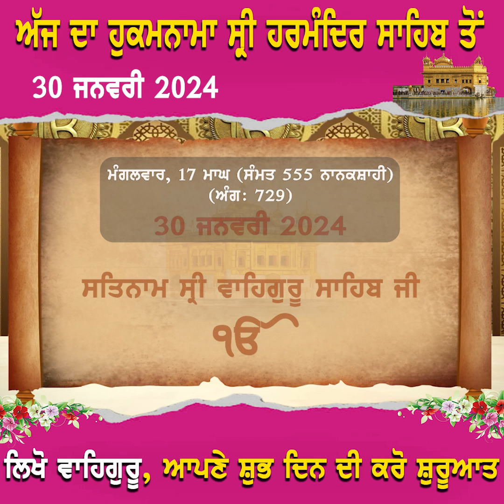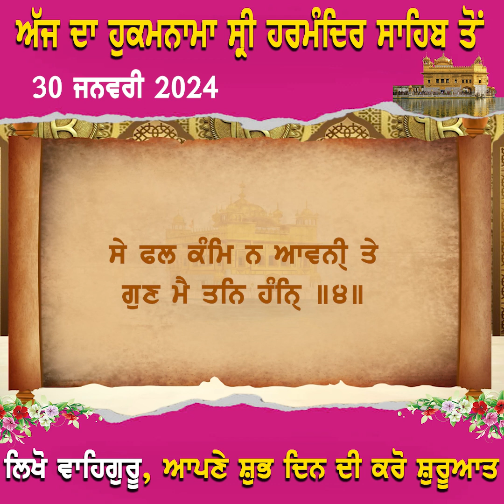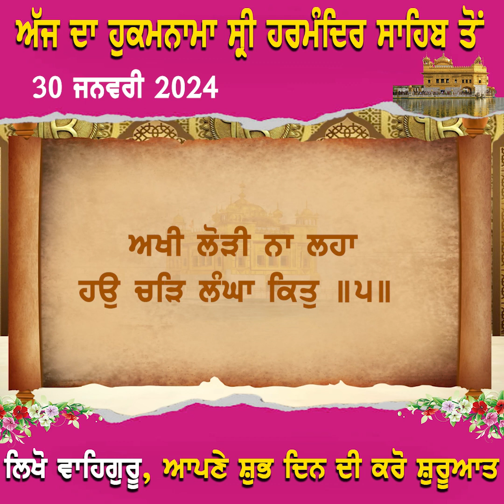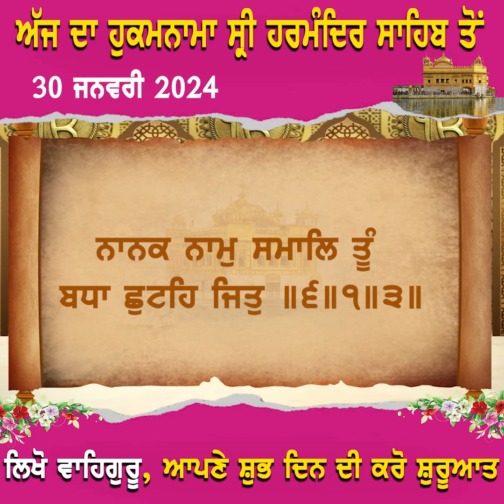ਅੱਜ ਦਾ ਹੁਕਮਨਾਮਾ ਸ੍ਰੀ ਹਰਮੰਦਿਰ ਸਾਹਿਬ ਤੋਂ